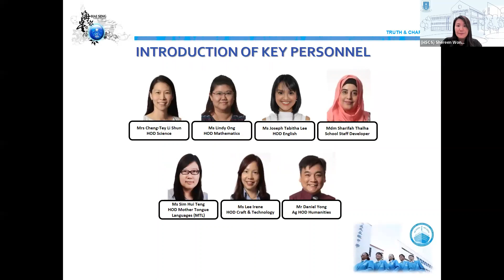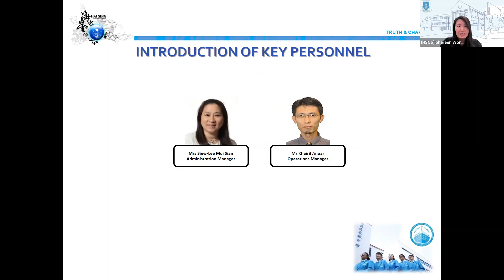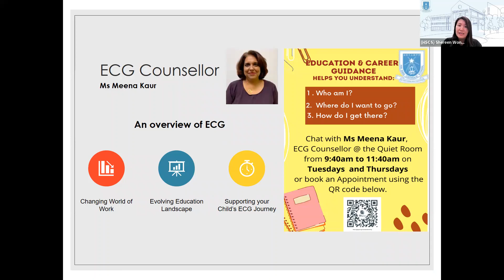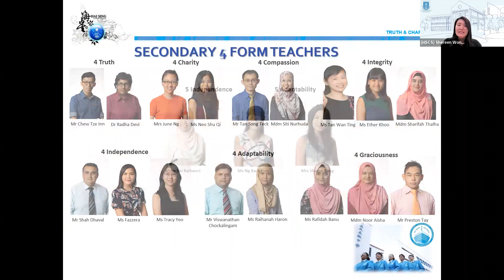Part 1 - People at Hai Sing